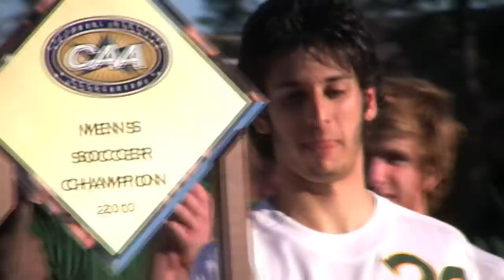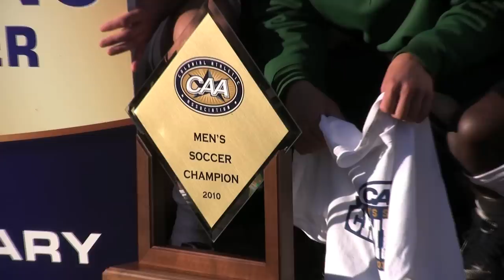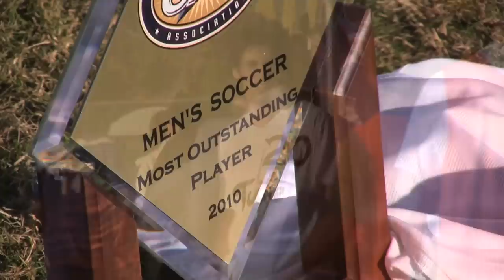2010 Tribe Men's Soccer: CAA Championship Game